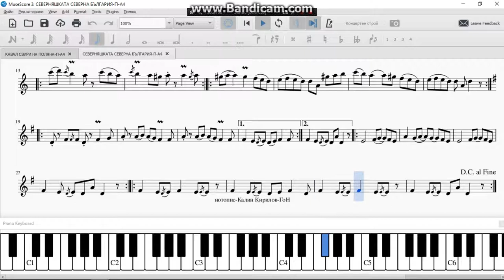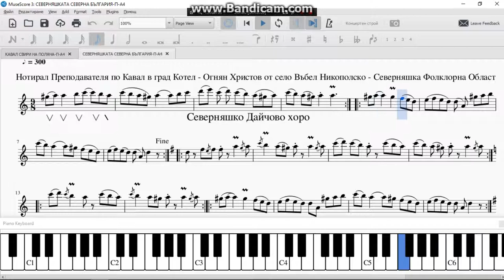СЕВЕРНЯШКАТА - ДАЙЧОВО ХОРЦЕ